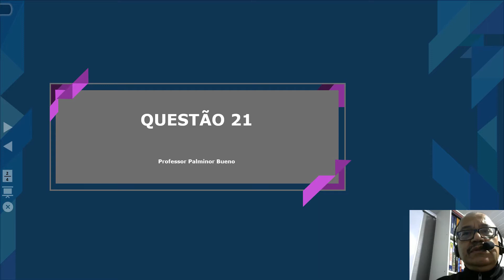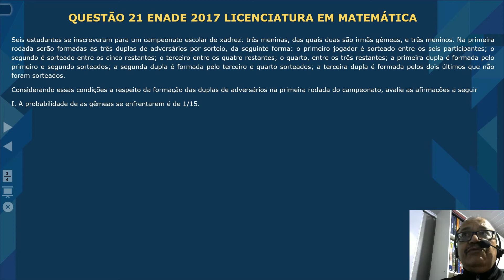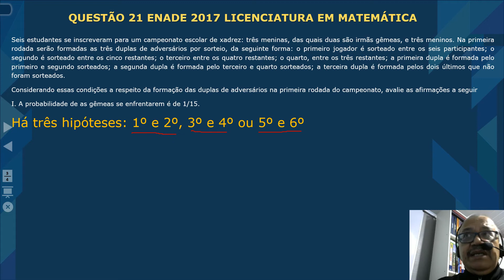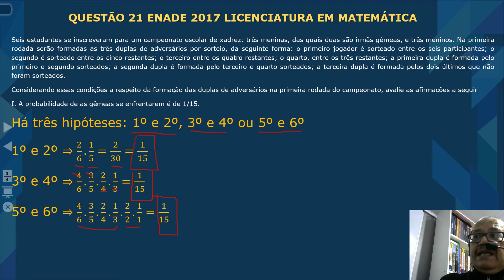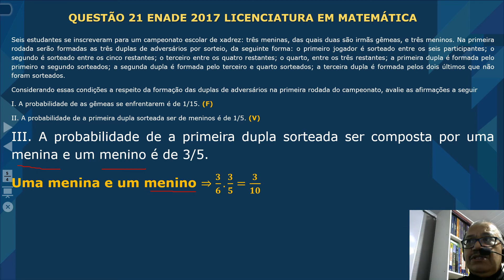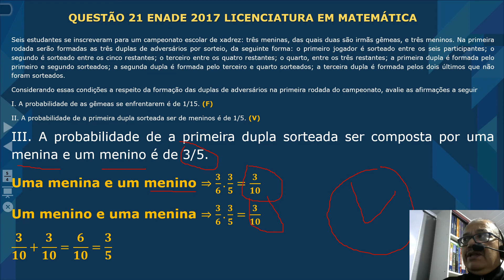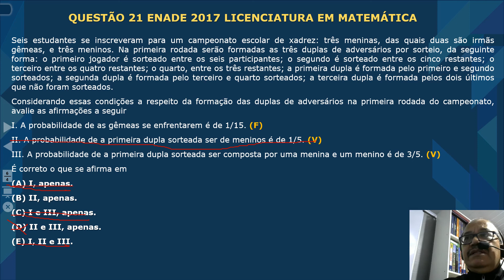ENADE 2017 QUESTÃO 21 LICENCIATURA EM MATEMÁTICA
Resolução da questão 21 do enade 2017 da licenciatura em matemática. A questão contempla o estudo de probabilidades.